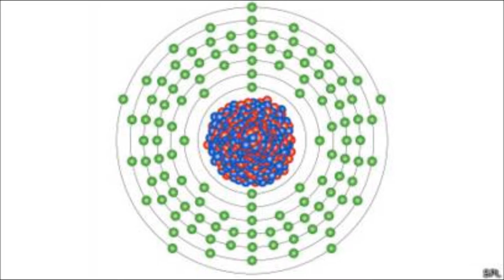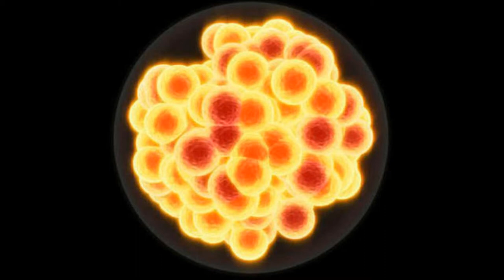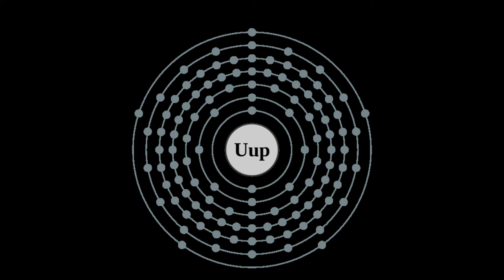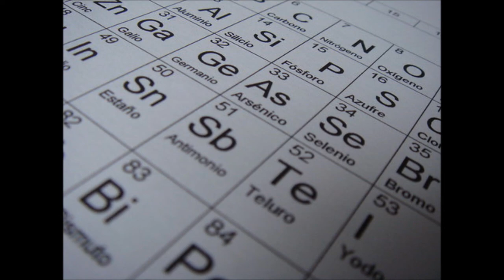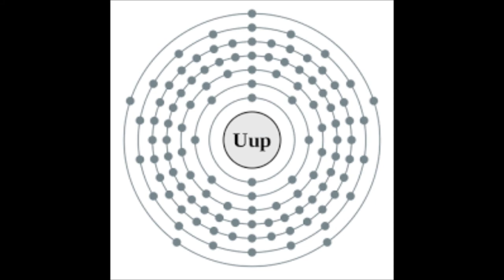Face B april moon - Ramón Sánchez [music video]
Face B april moon es una invención sonora de Ramón Sánchez.

Tras dias de confinamiento llegué hasta hoy y todos fueron distintos, llovió y salió el sol, las plantas crecieron esperándote, hubo que desbrozar mientras volvían las golondrinas. En esos dias un carbonero se acercó y un mirlo vino a escuchar qué escuchaba sentado en la puerta de la tarde. Se sucedieron horas y horas en el mismo espacio con el mismo horizonte por el que desfilaron conmovedoras nubes de primavera rociando la tierra del nectar sagrado, tu tierra también, allá donde estés te envié la lluvia y los pájaros que surcaron este espacio, hasta las aguilas de enormes alas para que te eleven hacia esas magnitudes. Entró una primavera casi sin existir, floreció toda a escondidas, bajo la única mirada inerte de los colosos de roca que la resguardan de nuestros quebrantables pasos. Al alzar la mirada vi devastadoras lejanías que se extienden hoy inalcanzables mientras la belleza sube a lomos de los vientos para adentrarse en las retinas buscándote.
En estos días echamos la semilla de un nuevo mundo que sin duda nacerá desde la distancia abismal que ha creado el miedo y, la cercanía que mana de esta estrechez que impone el espantoso resguardo a un minúsculo organismo invisible.
Desde su ingenuidad, los animales que nos rodean nos observan mientras nos acompañan, agradecidos por las horas que les dedicamos. Asi es la naturaleza y en ella está la virtud y el sentido de lo humano. Nuestro confinamiento trajo la lluvia y los horizontes limpios tras ella, trajo la razón para que en adelante se haga sitio al sentido común, para que también tengas tu sitio.
Tantas horas al resguardo no pueden pasar desapercibidas, cientos de melodías quedarán fijadas para siempre en el recuerdo y construirán un reducto donde acudir ante la duda. Olores y colores que fugazmente pasaron ante nosotros sin hacer ruido, igualmente, quedaran como antídoto para curar futuros espantos y, llegó mayo, presagiando el verano con un sol pegado a los muros donde buscan refugio los abejorros que huyen de las veloces golondrinas que casi terminaron ya de reconstruir su antiguo nido. Tú también reconstruyes el tuyo al que sacudieron los vientos del poniente y hostigó la lluvia persistente de meses atrás. Quién sabe si será otro verano sin verano como alquel remoto año sin verano.
En estos días, entre lluvias, soles, vientos, el aire fresco de la mañana y el nítido de la tarde pasaron diluyéndose entre melodías de Eagle Rays con Marinoan Glaciarion, Sachiko Musashi con Winter awakening, Tone Harvest con Root Cellar inventories, Syntaleta con A Better World, Margaret con Limitles by Profesor Pezhman, Bruno Sanfilippo, Karl Edh con The magic carpet, Chairhouse con A Short manuscript and two photographs, Paracosm con 2020 vision o, Astropilot con Yasmin y, muchos más que trajeron pensamientos a la deriva para llevarlos a la Itaca de Kavafis.
Nos hemos hecho pequeños en estos dias, los que siempre surcamos las alturas buscando la belleza entre las alturas de las montañas, sobre la tundra espesa de verdes primaveras tardías, bañadas de blancos, amarillos, violetas o naranjas salpicada de ventisqueros de nieves que fueron eternas, ya lo sabíamos, nos tumbaron en ocasiones vientos que silbaban enfurecidos, nos iluminaron relámpagos entre estruendosas tormentas que nos hizo pequeños y refugiarnos entre los recodos de las rocas. Sabemos de la fragilidad humana. Descubrimos que globalizar la montaña lleva a su profanación y a la destrucción del medio ambiente, que allá no existe un crecimiento infinito, sino, lo perenne, lo perdurable, cuando regresamos a casa en las inmensas ciudades descubrimos que solo hay espacio para la amnesia, para el olvido de lo esencial. No cabe preguntarse qué es lo esencial.
Volvió a llover, la noche antes vino el autillo que como un reloj a la hora en punto avisa de la llegada de la noche, entonces la gallina vuelve a su nido y se acurruca a esperar el amanecer, temerosa de correr la misma suerte que las anteriores compañeras que cayeron entre las garras de un hambriento y malvado zorro, se comió ya a siete que es un número mágico porque, se compone del sagrado número 3 y del terrenal número 4 estableciendo, así, un puente entre el cielo y la tierra. Gris y azul, el agua que amamanta a Gaia, barros eternos que huelen a tierra mojada y que se incrustan en todas las rendijas cuando el levante lo seca y sopla con desgarradora costumbre. Aún duermen las chicharras esperando el rigor del verano, pero las lechuzas ya si aullan, hay quién dice que su sonidos traen mal augurio, pero sin ellas no existiría la noche, y sin su sonido los bosq